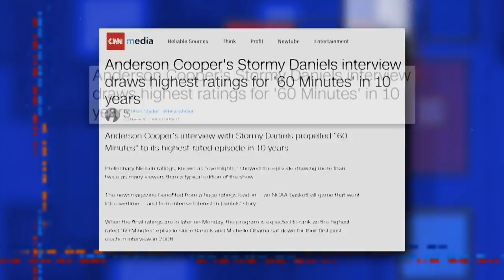Stormy Daniels' '60 Minutes' Ratings Beat Trump's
Stormy Daniels' '60 Minutes' interview was must-see TV and, for Trump, must-not-tweet TV.